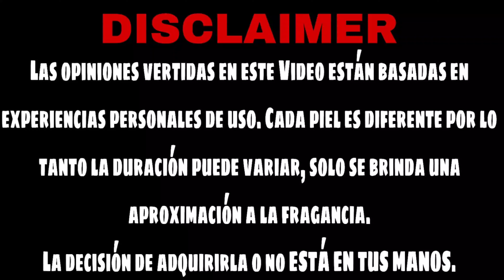RESEÑA del Perfume BAD BOY LE PARFUM de Carolina Herrera